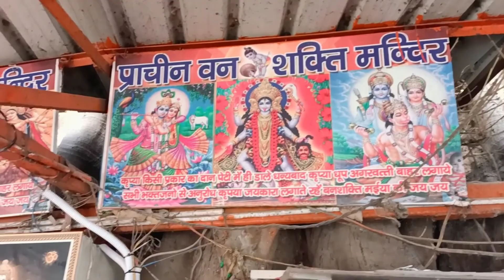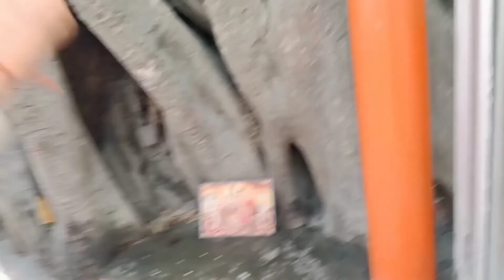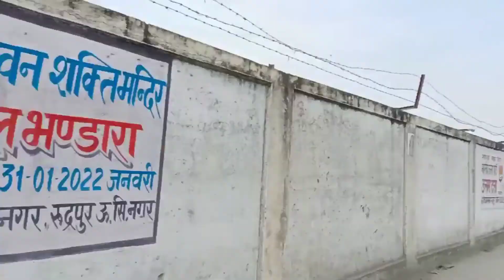Wan Shakti Mandir Rudrapur एक ऐसा मंदिर जो पेड़ की जड़ के अंदर बना है । शिव के नन्दी ने दुध पिया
Your Queries -:

- ganga sagar vlogs
- ganga sagar vlog
- ganga sagar blog
- gangasagar block
- my first vlog
- ganga sagar
- gangasagar vlog
- neem karoli baba
- bhutiya hospital
- बालों में मेहंदी कैसे लगाएं
- baby shower decoration at home

- gangasagar Wan Shakti Mandir Rudrapur एक ऐसा मंदिर जो पेड़ की जड़ के अंदर बना है । वन शक्ति मन्दिर रुद्रपुर
रुद्रपुर मे शिव के नंदी ने पिया दुध

GANGA SAGAR VLOGS